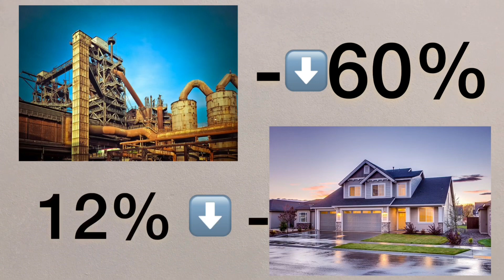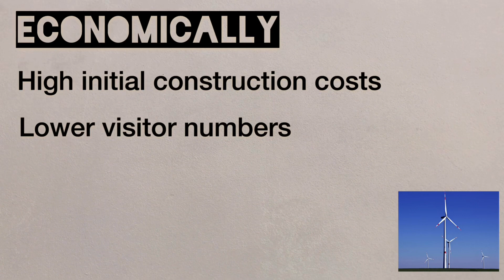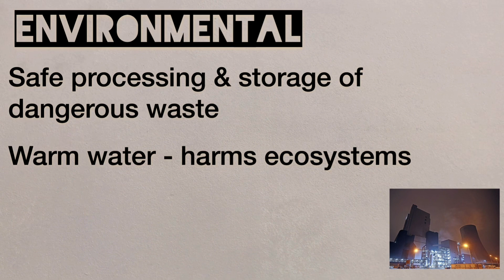Provision of Energy in the UK. Powered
A short introductory video to the provision of energy lesson/s.
This is not an in depth investigation, but can be used as a lesson introduction or set as a homework to watch in preparation for an upcoming topic.
Although this is from the AQA GCSE Geography course, section 2C, looking at resource management, it can be used across multiple specifications.